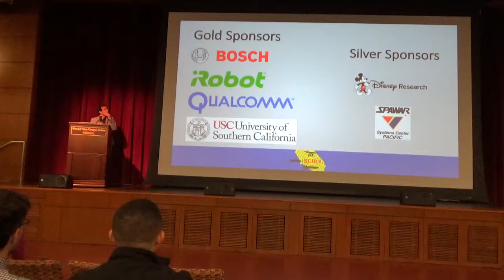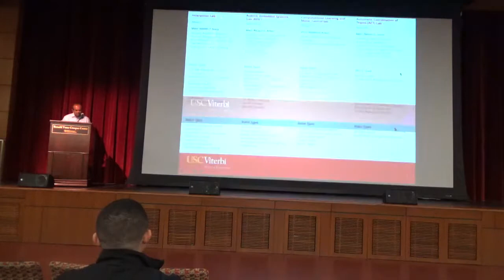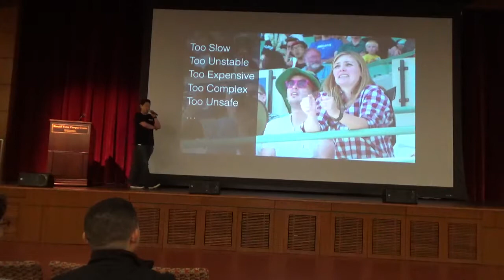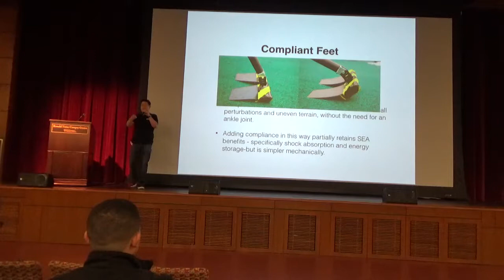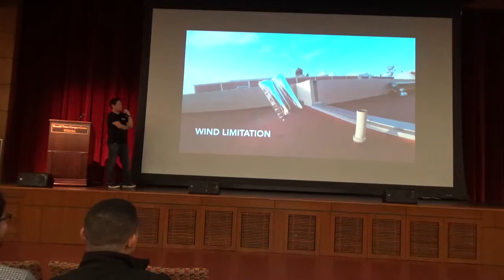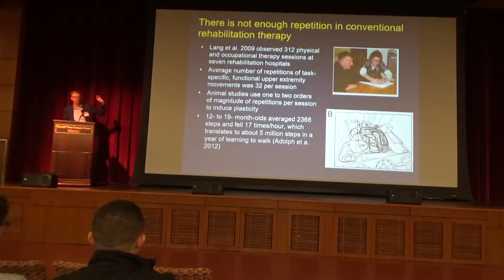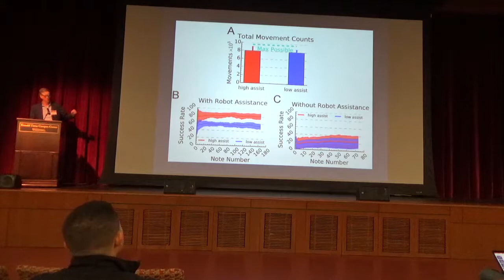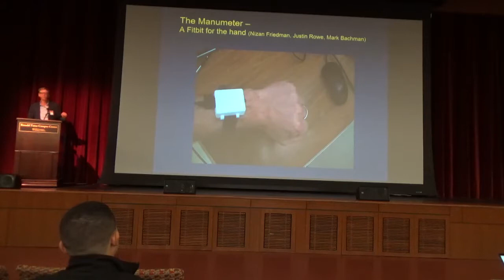1 - Introduction, Dennis Hong, David Reinkensmeyer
2017 Southern California Robotics Symposium
Dennis Hong - Non Anthropomorphic Bipedal Robots
David Reinkensmeyer - Robotics and Wearable Sensors for Neurorehabilitation